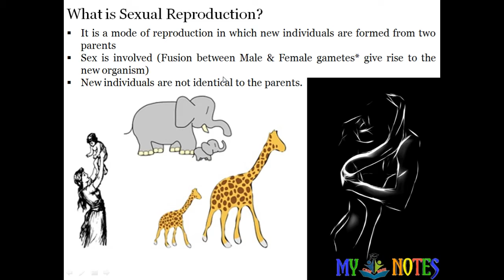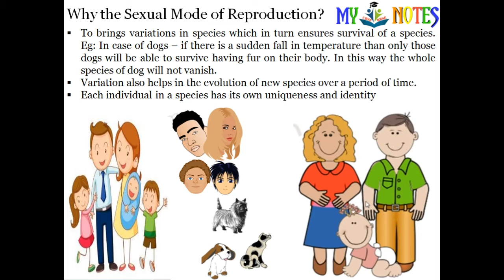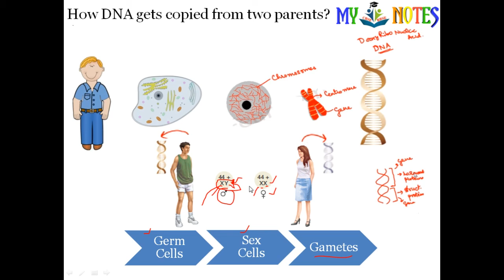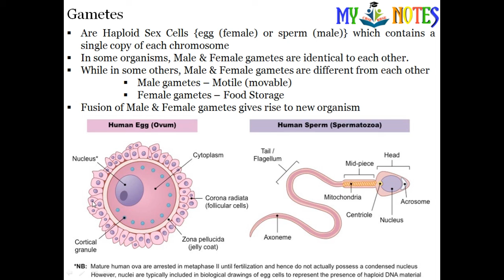Reproduction_Part 07_Sexual Reproduction_DNA Copying_Gametes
Jyoti Vidyapeeth Sr. Sec. School, Bagar (Rajasthan)
JVP ONLINE CLASSES